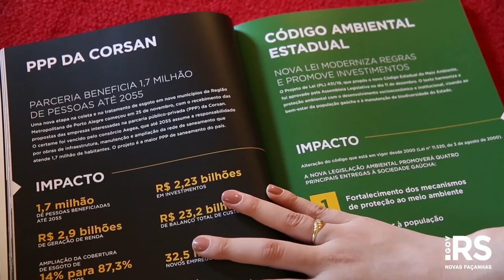Seminário apresenta balanço de 2019 e projeta 2020